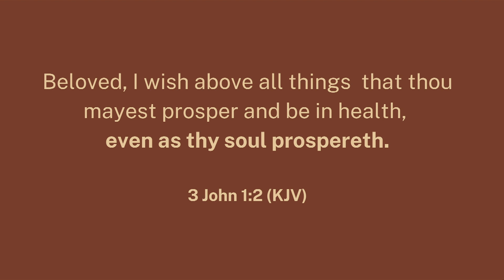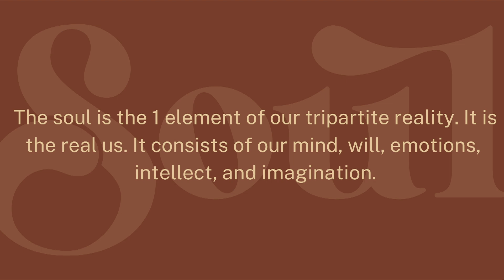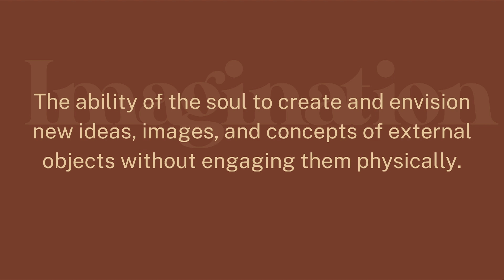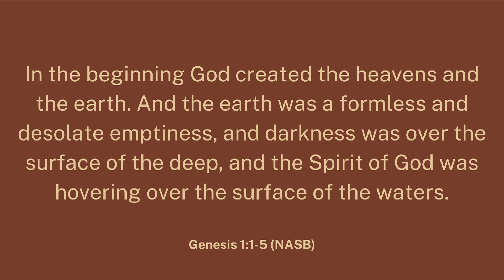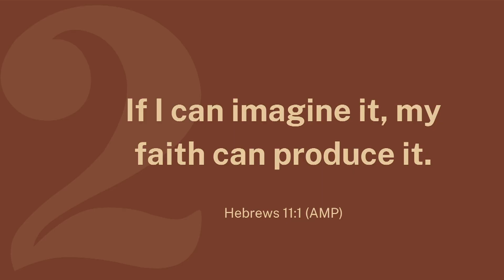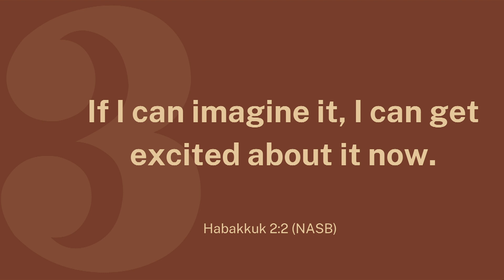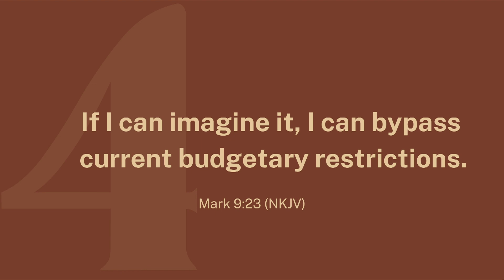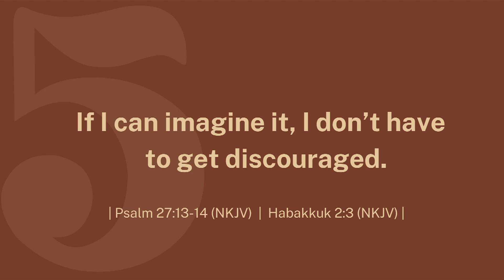If I Can Imagine It| Soul Food| Pastor Russ & Meka Beacham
In Week 4 of our Soul Food series, Pastors Russ and Meka take a deep dive into one of the elements of our soul: The Imagination. In this week’s sermon titled “If I Can Imagine It”, Pastors Russ and Meka teach about the unique ability that we have as humans to visit our futures on the canvas of our imagination. In this message, you’ll learn that if we govern and use our imagination according to its intended purpose, our soul can truly prosper!

Join us live for service every Sunday at 8am or 11am (EST) and on Wednesdays for bible study at 7:30pm (EST)